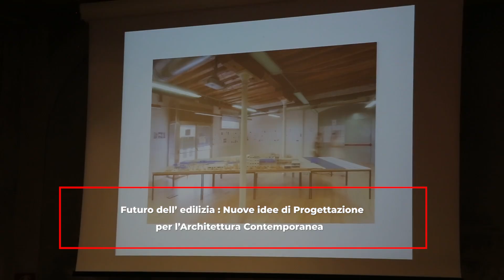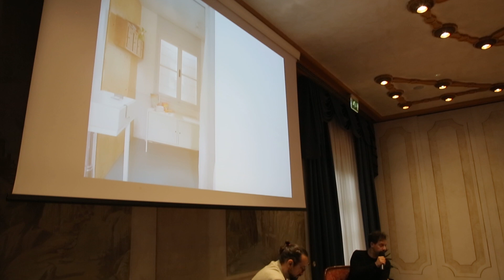Nuove idee di Progettazione per l' Architettura Contemporanea - Trento 9 Ottobre 2024